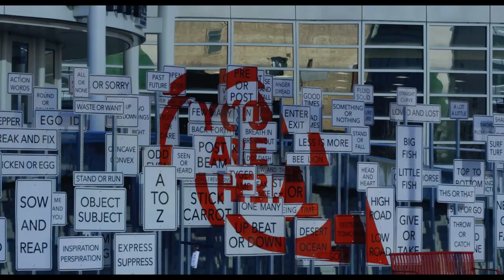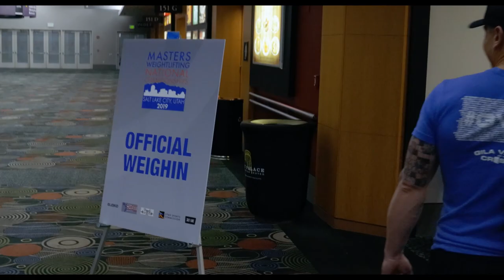Excerpt from An American Weightlifting Story ("Salt Lake City, UT")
Highlights from the Masters Weightlifting National Championships helps in Salt Lake City, Utah in March of 2019. Footage comes from the upcoming documentary, Snatch, Clean, and Jerk: An American Weightlifting story featuring two-time Olympic weightlifter Chad Vaughn and coaches and athletes from Vaughn Weightlifting.

“Snatch, Clean, and Jerk” is a film by Joseph Carpenter. It is produced by Carpe and Zen Productions.